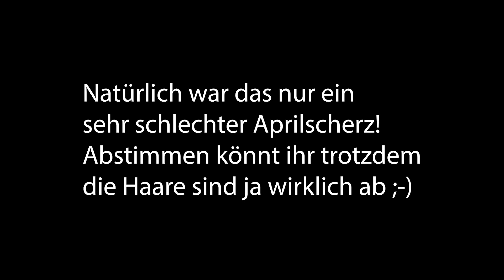Der fehlende Teil von: Das Ding macht mich reich! xxx xx xxxx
10% ab der 2. Filamentrolle mit dem Code: OsLee540i

➤Amazon Wunschliste wenn ihr mir eine Freude machen wollt: